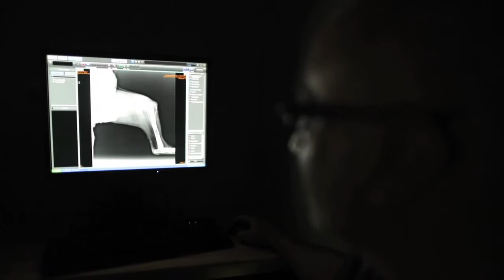Historias: Peggy vuelve caminar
Peggy es una perra de raza Bulldog americano que, con 13 años, se ha recuperado de una movilidad bastante reducida. ¿Quieres conocer su historia?